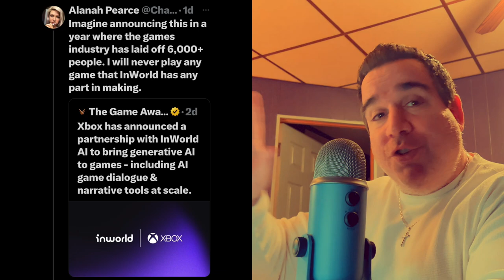MS Wants To Automate EVERYTHING!! A.I. To Replace Creatives?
The future of EVERY job can’t be a computer and A.I. You need people with talent and life experience and a mind, body and soul to drive creation of art, music and entertainment. Or do you?